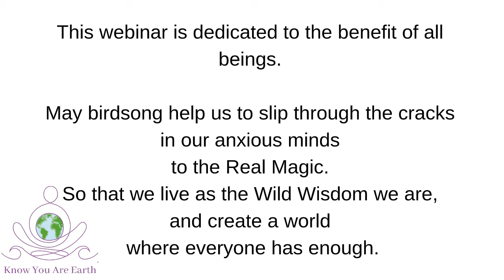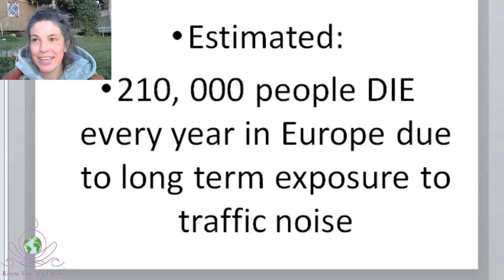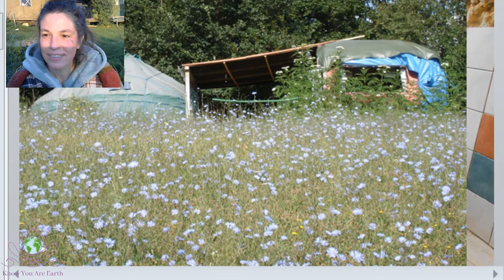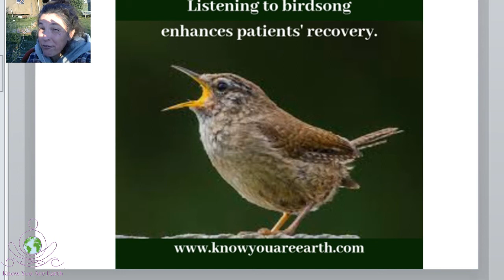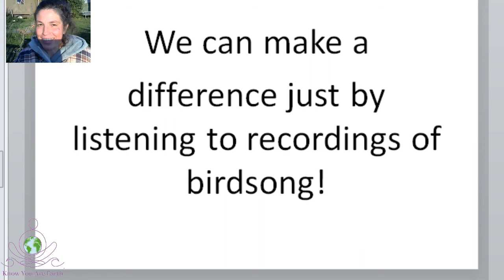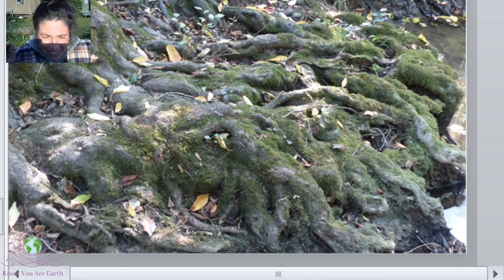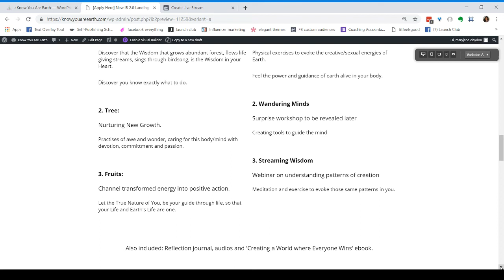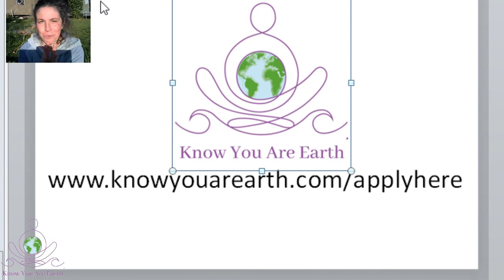The Magic of Birdsong Webinar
Starts at 2 minutes 20.

As a young mum freaked out by the noise, rush, endless reiterations of bad news and what to consume next (as advised by the media), I sewed a yurt and headed off into Nature.

The effects of birdsong were so powerful that I began to wonder what would be the effect on us as individuals, as a culture, as world creators if we were to tune into them.

I researched it, did a Ted Talk about it and here is a webinar that goes deeper.

The most fascinating piece of research was this:

Listening to Birdsong, makes us feel more connected to the world around us, even changing the way we behave.
In these critical times on Earth, arousing our ancient knowing that we are PART OF Earth, is essential if we are to continue as a species.

Birdsong offers a way to Slip Through The Cracks of the noise, the rush and anxiety, to a new perspective, a new identity, a new way of being on Earth.